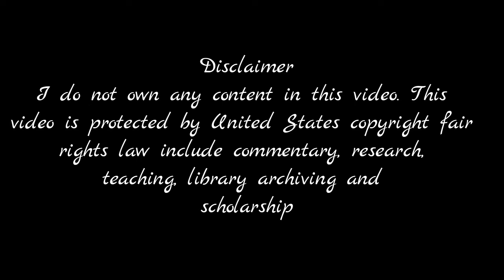Fifty Shades of Hide & Seek with Jimin, Jungkook and V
Song: 1 verse by J-Hope
Fandom: Bangtan Boys Jimin, Junkook, and V